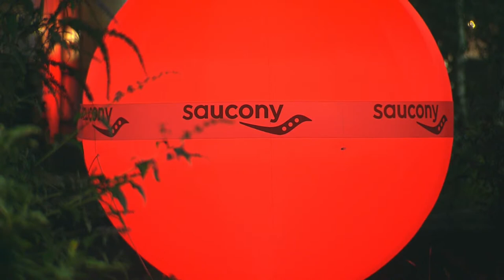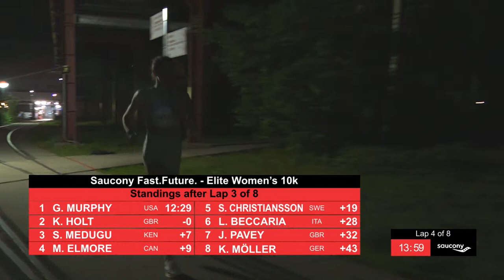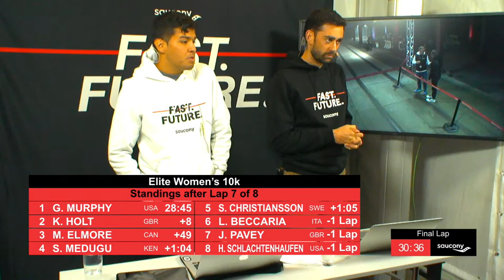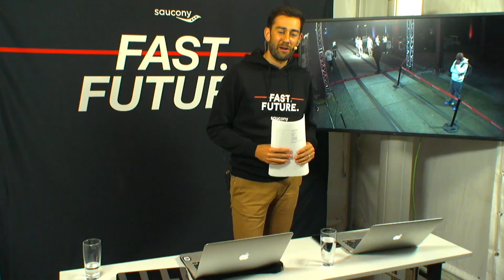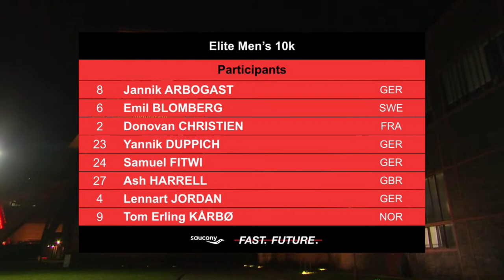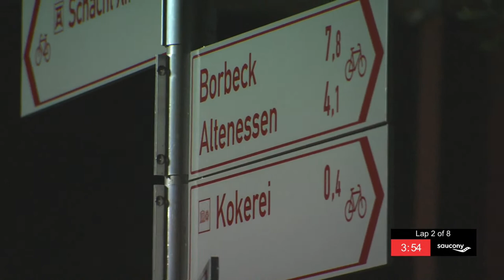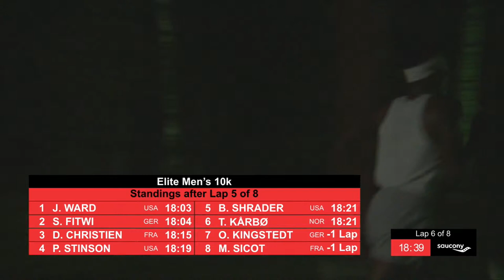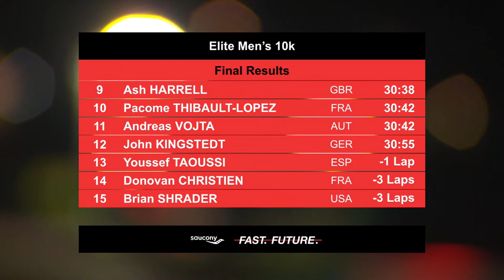FAST. FUTURE. 10K. – Watch Jo Pavey, Jared Ward, Parker Stinson LIVE (Presented by Saucony)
Watch live on September 22 as Saucony's fastest carbon-plated shoe is put to the test. Featuring a world-class field of athletes, including Jo Pavey, Jared Ward, Parker Stinson, and Samuel Fitwi, the FAST. FUTURE. 10K will take place at Zollverein, a UNESCO World Heritage Site and one of the most impressive industrial monuments on the planet.

Live on 22nd September 2021
2.15pm EST / 8.15pm CET
2.30pm EST / 8.30pm CET Elite Women’s race
3.20pm EST / 9.20pm CET Elite Men’s race

Commentary by Chris Chavez and Kyle Merber.

For more details on the Saucony Endorphin Pro+ and how you can get your hands on them on Sept.